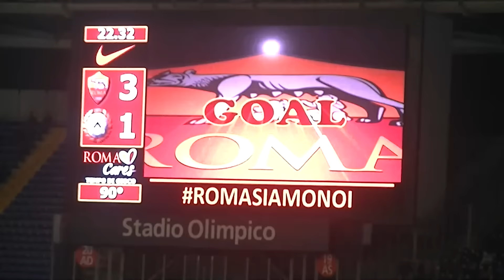Roma-Udinese. L'Atalanta va in vantaggio contro la Lazio e c'è il boato dell'Olimpico!